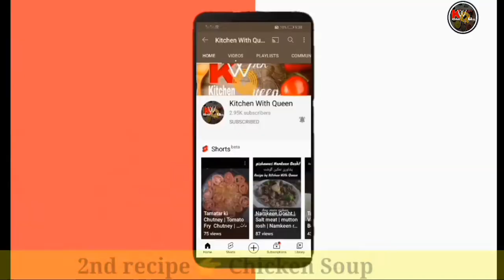2 Healthy Soup recipes for weight loss | 2 way to make Diet Soup Recipes | Chana Soup | Chicken Soup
Assalamualaikum viewers me aj apkay liyai 2 kisam ki diet soup ki recipes lai ho jis k istimal say ap apnay wazan ko tezi say loss karay gai or healthy recipes sehat k liyai bht faiday mand he.
ap daily apni pasand ki healthy recipes banai..
or weight loss karay .

intro. 00:00
Chana Soup 00:24
Chicken Soup 02:3
2 Healthy Soup recipes for weight loss
 2 way to make Diet Soup Recipes
2 way soup recipe for weight loss
healthy soup recipes
chicken soup by kitchen with queen
chicken soup for weight loss
Chana soup for weight loss
chana soup banane ka tarika
chicken soup banane ka tarika
soups for weight loss
soup recipe
weight loss diet
wazan kam krnay ki soup
wazam kam karnay ki soup
2 healthy soup recipes for weight loss
2 ways soup recipes for weight loss

Intragram👇
I'm on Instagram as @kitchenwithqueen. Install the app to follow my photos and videos.